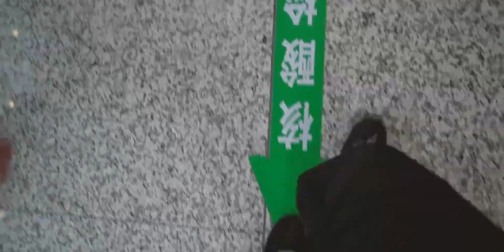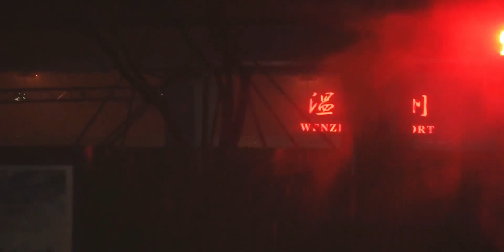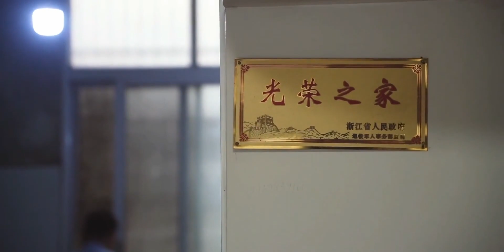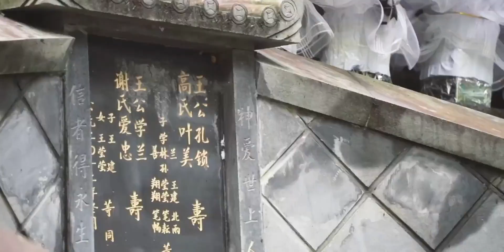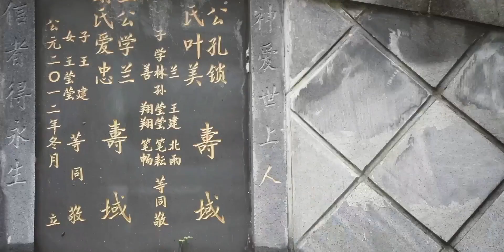我拿相机记录了爷爷生命的最后的三天。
记录生活的美好幸福时刻,生活,爷爷,跟着UP主创作吧（第四期）,故事